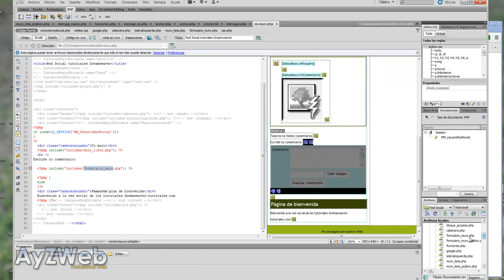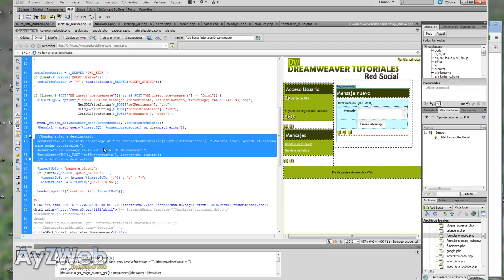Cap 31: Como hacer una Red Social con Dreamweaver y PHP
Capitulo 31:

Creamos una imagen parpadeante de aviso de nuevos mails. Creamos una función que nos detecte si tenemos mensajes sin leer en la aplicación

Explicación paso a paso en Dreamweaver, utilizando PHP, MySQL, AJAX, JQuery, HTML5, CSS3 y haciéndola Responsive para que también funcione en tablets y móviles.
No se requieren conocimientos previos, aunque son aconsejables para entender todo el curso. Este curso es por suscripción, al igual que los anteriores. Para un mejor y más rápido entendimiento, se recomienda haber seguido los tutoriales previos indicados en la siguiente Web, donde también se encuentra la información de la suscripcion y los ZIP adjuntos con el código que se va generando:

Jorge Vila.